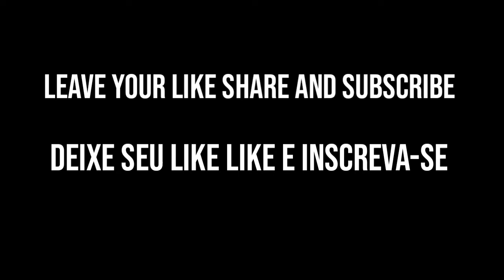Lionel Messi • Tudo no Sigilo • MC Bianca • 2020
Compartilhe para os amigos amantes de futebol
e deixe aquele like Maroto ❤️